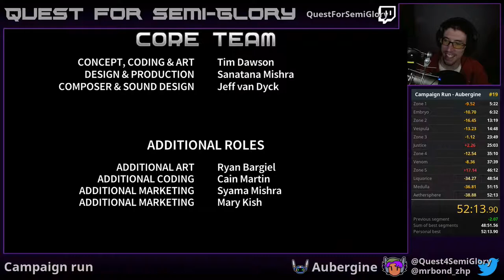Quest for Semi-Practice - Assault Android Cactus Speedruns, Session 32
DOUBLE REVENGEANCE ACHIEVED.  Also a not completely terrible Infinity Drive.